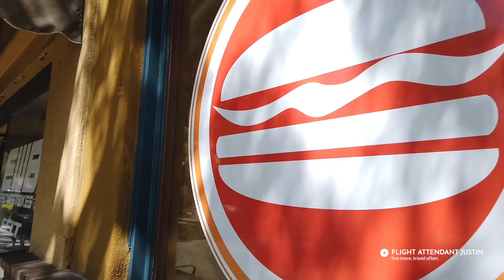Flight Attendant Justin: Cinco de Mayo in California!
CINCO DE MAYO IN CALIFORNIA!

This trip has been planned for a while. I was originally going to go to Disneyland, but plans changed and my best friend was able to tag along. We went to Downtown Disney, Newport Beach and Fullerton for Cinco de Mayo. What a great way to spend my last weekend before heading off to flight attendant training in Seattle.